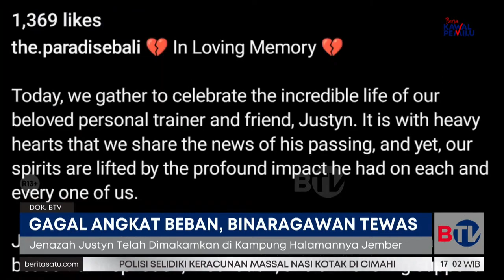Penjelasan Lengkap Polisi Terkait Kematian Influencer Kebugaran Justyn Vicky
Polisi memastikan influencer kebugaran Justyn Vicky meninggal di rumah sakit usai jalani operasi. Sebelumnya ia mengalami kecelakaan di pusat kebugaran. Justyn tak berhasil mengangkat barbel seberat 210 kilogram yang mematahkan tulang lehernya.

Saksikan program BeritasaSatu Sore setiap hari pukul 16.00 WIB di BTV, Bersatu Menginspirasi.